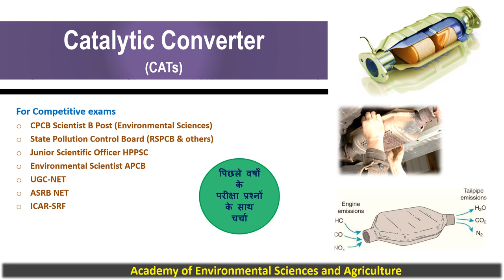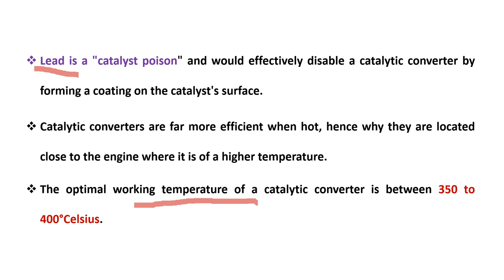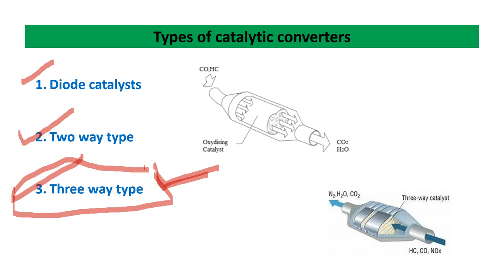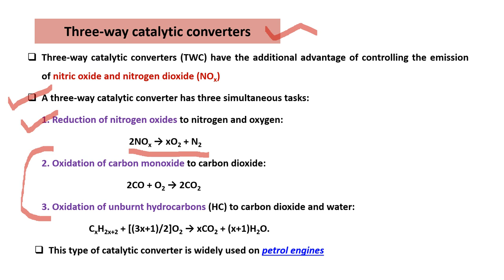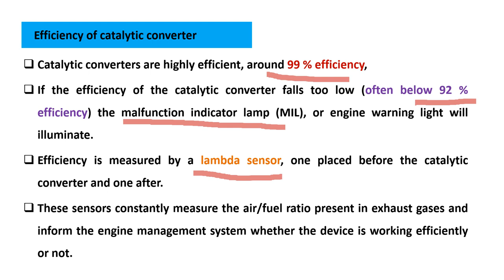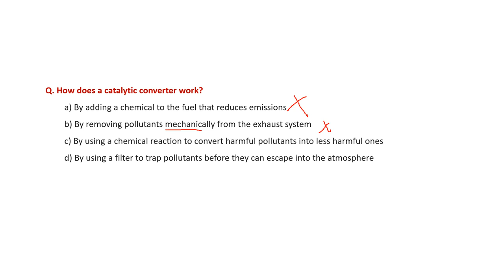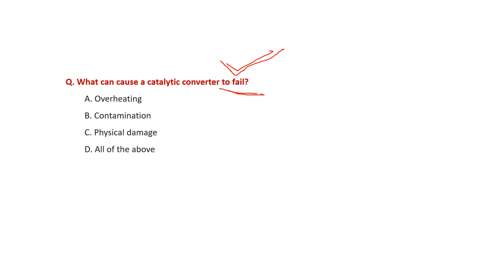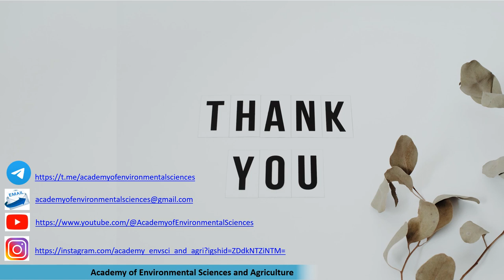Fundamentals and Principle of Catalytic Converters I Types of Catalytic Convertors I CPCB MCQ